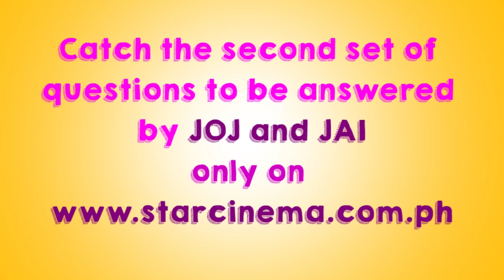Part 1 Joj and Jai answers questions from the Wrecking Bowl